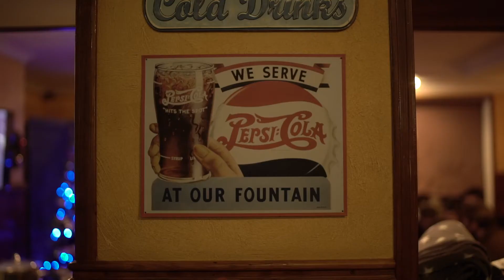Lighthouse Christmas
A little evening, in a little cafe, in a little town in Ukraine.  Thank you Valentin Gerasimenko for the great little video.